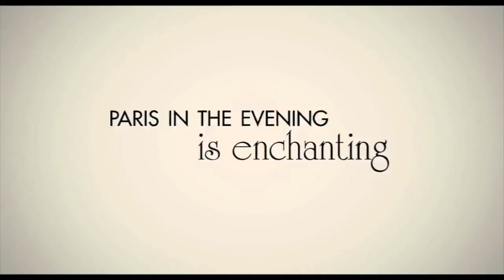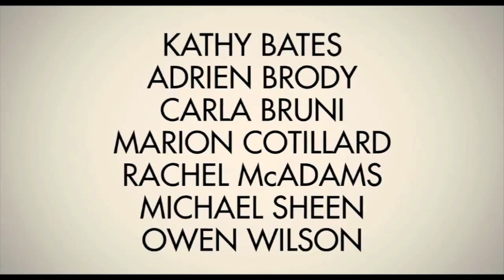The best movies of 2011 part 2..mov